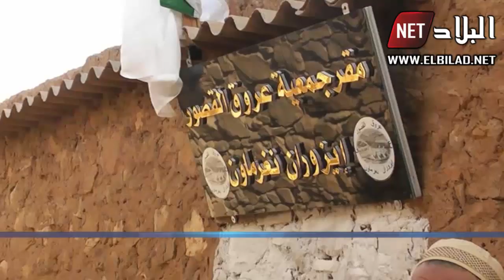قصر "صفيصيفة" العتيق بالنعامة.. كنز أثري يقاوم النسيان